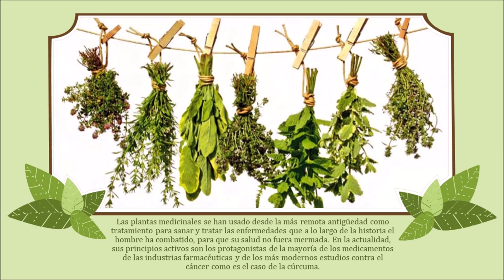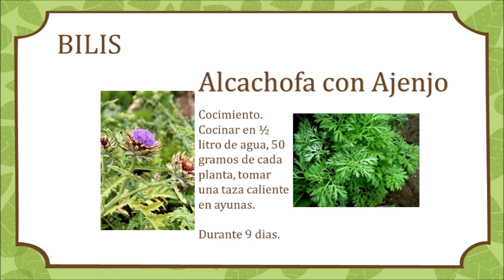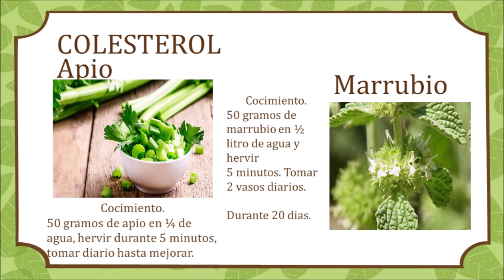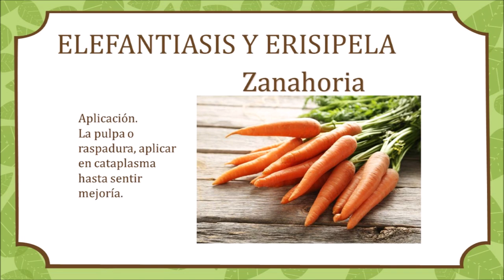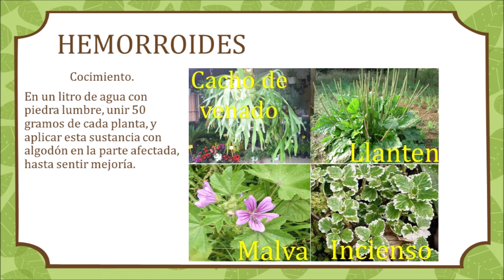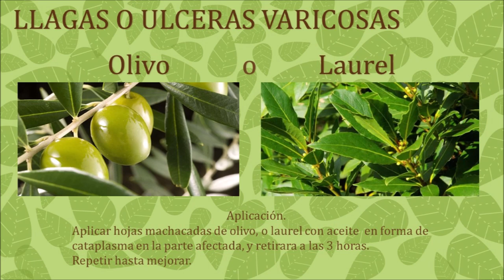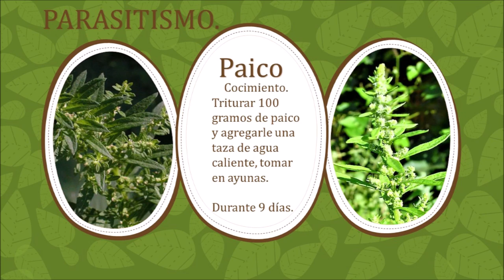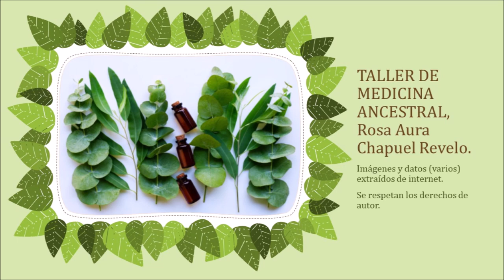Plantas medicinales parte 1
Si te gusto nuestro contenido y deseas apoyarnos monetariamente puedes también realizar tus aportes a la cuenta de ahorros BANCOLOMBIA 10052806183 a nombre de natalia garzon.